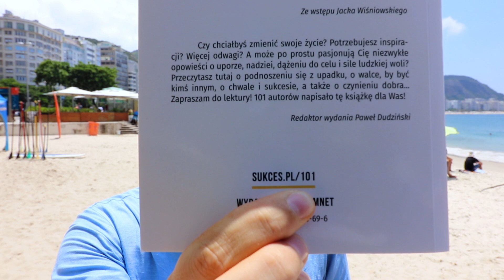Inspirująca Historia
Urodził się ponad 200 lat temu. Zostawił po sobie trwały ślad i może nawet go znasz.
- Newsletter i To o Czym Nie Mówię na YouTube